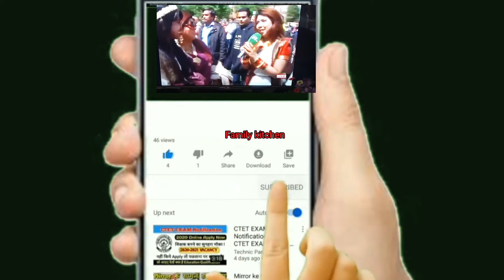প্রয়াত শিল্পি সুবীর নন্দীর গান রাজ হাসানের কন্ঠে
পাখিরে তুই খাঁচা ভেঙে আমার কাছে আয়
চোখের মনি চোখের কাছে না থাকলে
মনটা আমার আকূল হয়ে
মরে যেতে চায়
পাখিরে তুই দূরে থাকলে
কিছুই আমার ভালো লাগে না
পাখিরে তুই. . .
পাখিরে তুই কাছে থাকলে
গানের সুরে পরান দোলে
হৃদয় নাচে সুরের তালে
মনে মনে তোমায় ডাকি সারাবেলা
তা কি জানো না
যদি কোনদিন আমার পাখি
আমায় ফেলে উড়ে চলে যায়
একা একা রব নিরালায়
পাখিরে তুই কবে আমার
আপন হবি কিছুই জানি না